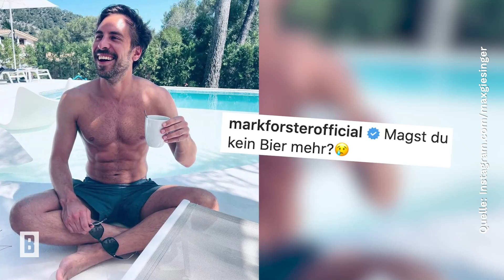Max Giesinger - Sixpack-Foto! Kumpel Mark Forster fragt: “Magst du kein Bier mehr?”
Die Deutschen werden dicker! Und auch dieser erfolgreiche deutsche Musiker hat ordentlich an Kilos zugelegt, genauer gesagt an Muckis.